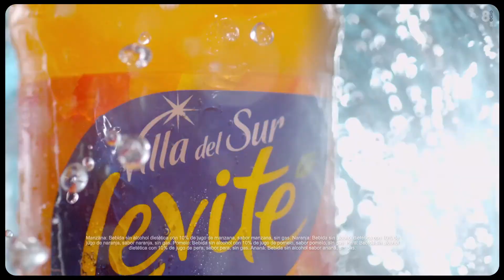LEVITE HERITAGE - CABALLO